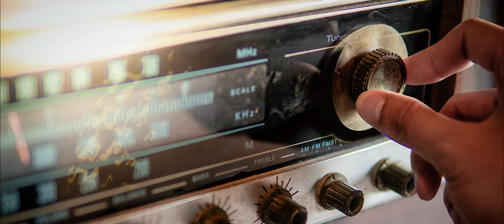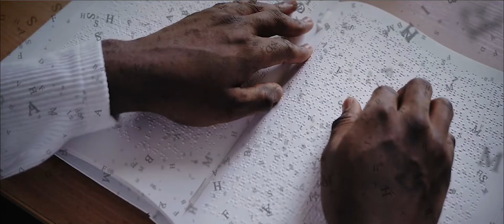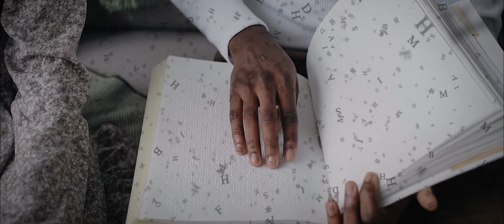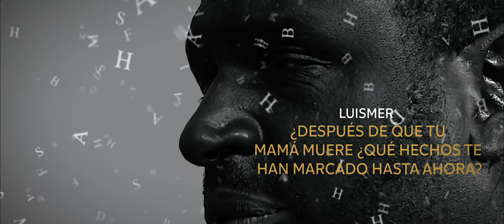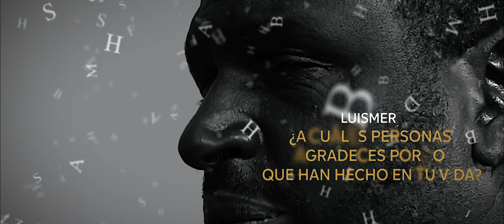LA HISTORIA DE UN INVIDENTE QUE VE. TESTIMONIO . FUNDACIÓN LAS DELICIAS.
Enfrentarse a la vida cara a cara… Todos lo experimentamos en algún punto de nuestra vida, pero todos reaccionamos a ello de una forma diferente. Algunos sienten miedo, otros se sienten ansiosos, unos pierden el control, otros se arman de valor y luchan por domar la situación, hay quienes se debilitan y quienes parecen ya estar preparados para el gran enfrentamiento. A algunos les llega sin previo aviso, otros ya han tenido tiempo para idear sus propias jugadas estratégicas.
Luismer Hinestroza no es la excepción de un encuentro inesperado con la vida. Pero si es un ejemplo viviente de esperanza, humildad, disposición, talento puro y un corazón agradecido.
¿Qué cómo lo sé?
Él mismo ha decidido contarnos los detalles más significativos que conserva, y nos enseña que la vida puede no ser tan difícil si aceptas la persona que te ha tocado ser y decides pensar en el hermoso arcoíris que aparece al final de la tormenta. Luismer ¡Un invidente que ve! Porque ha sido capaz de percibir lo que muchos no creen alcanzar. Su vida, sus estudios, su experiencia, sus sueños, su música, lo que humanamente es discapacidad, pero aquello que pudo ser su mayor fortaleza. Él espera que puedas conocer el secreto de su felicidad y expresa su más grande agradecimiento por todo lo bueno que Dios le ha dado y por todo lo malo que le ha pasado, por aquellos que lo han acompañado y se han vuelto una pequeña melodía de felicidad en su cabeza.
Escucha el testimonio de Luismer Hinestroza. Un invidente que se ha dedicado a la Música y compartir el amor de Dios y el secreto de su felicidad.